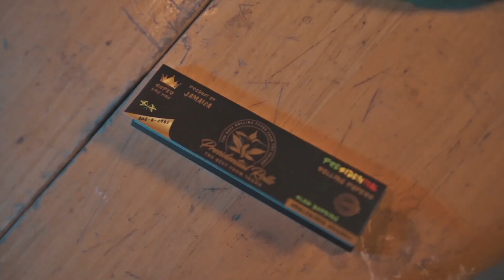SKILLIBENG - 50 BAG